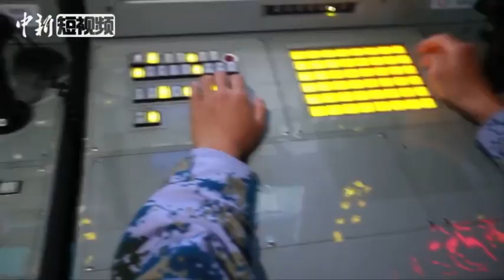走进中国水面舰艇部队：人民海军之子 航空母舰在列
近日，中国人民解放军海军官方微博“人民海军”上线，简介中写着：“我”有5个“孩子”，老大潜艇、老二水面舰艇、老三航空兵、老四陆战队、老五岸防部队。水面舰艇部队是以水面舰艇为基本装备，在水面遂行作战任务的海军兵种。 2012年9月25日，中国“辽宁号”航空母舰正式服役，从此中国告别了没有航母的历史。作为“人民海军之子”，中国水面舰艇部队也在不断壮大。